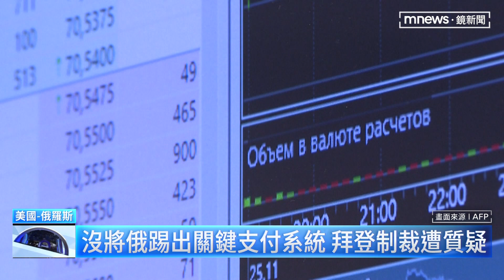【全球大頭條】拜登稱普京入侵烏 將導致美俄「徹底破裂」｜早安進行式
拜登不只是用rupture「完全破裂」來形容美俄關係，他還指控普京就是侵略者aggressor，普京對烏克蘭的侵略，將使得俄羅斯付出沉重代價，拜登還用pariah形容普京是被國際舞台遺棄拋棄蔑視的人，這些字眼都是很嚴重的指控，普京反而兩手一攤說他也是沒有選擇下做的開戰決定。